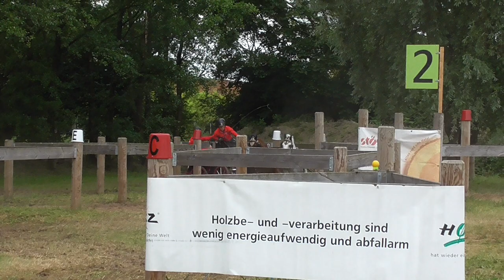Marathon Lea Schmidlin Hindernis 2